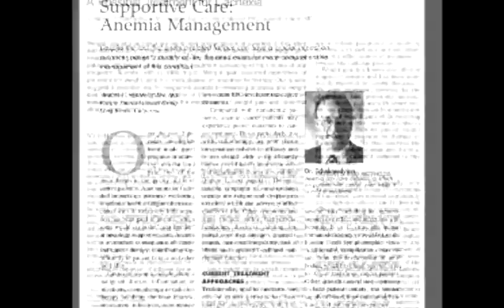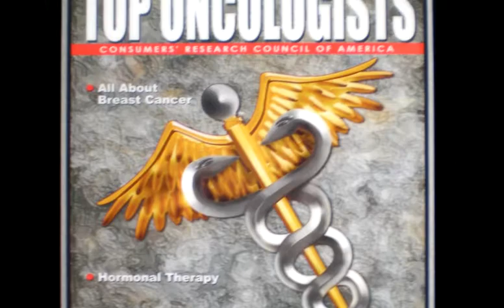Dr Simon Tchekmedyian Life Achievement Award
St. Mary Medical Foundation, Long Beach, California, awards Dr. N. Simon Tchekmedyian the 2009 Life Achievement Award.  Produced by California Media, Long Beach, California.,